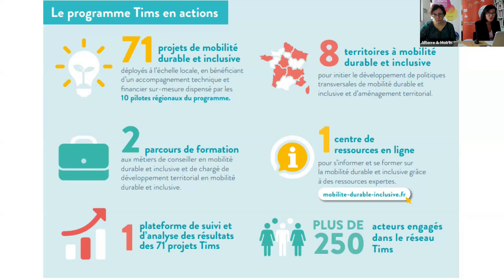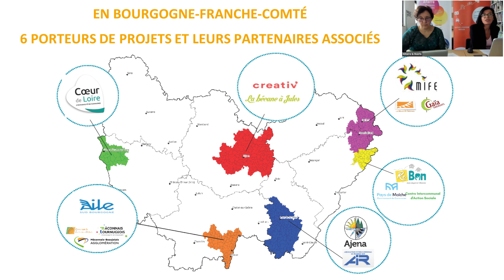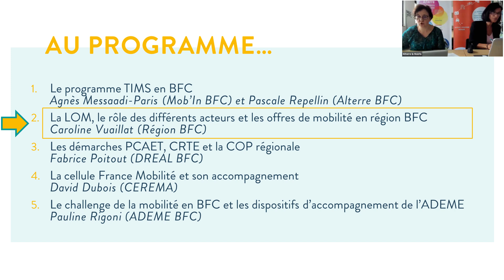Le programme TIMS en BFC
Rencontre du réseau TIMS en BFC

La rencontre du 4 juillet en intégralité :
* Le programme TIMS en BFC, par Agnès Messaadi-Paris (Mob’In BFC) et Pascale Repellin (Alterre BFC) 👉 (cette vidéo)
* La LOM, le rôle des différents acteurs et les offres de mobilité en région BFC, par Caroline Vuaillat (Région BFC)
* Le challenge de la mobilité en BFC et les dispositifs d’accompagnement de l’ADEME, par Pauline Rigoni (ADEME BFC)